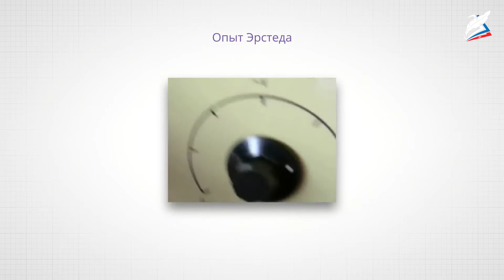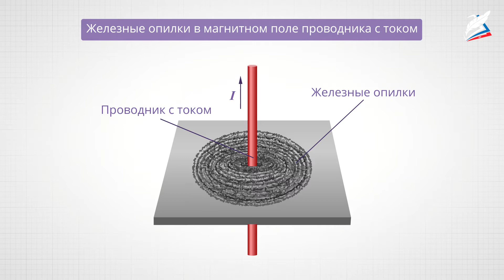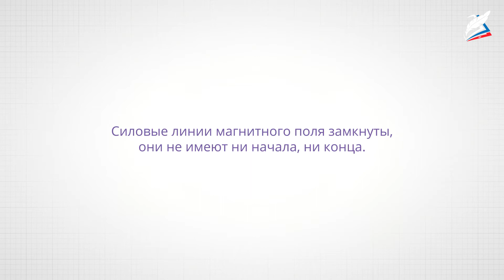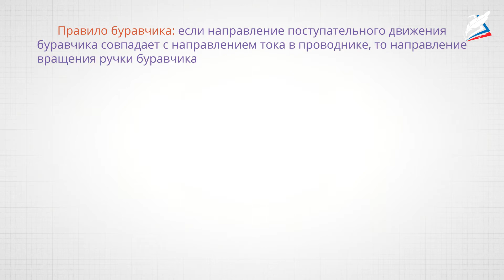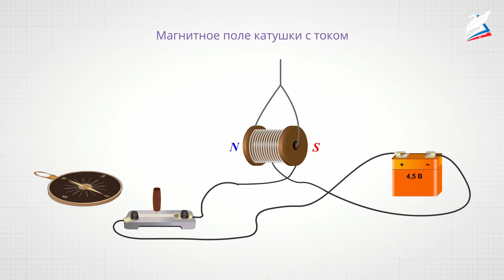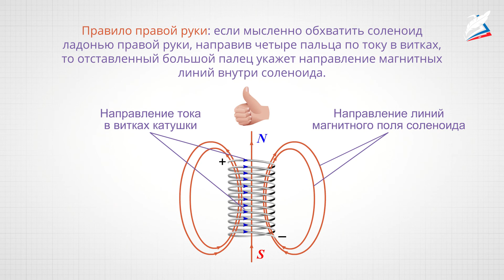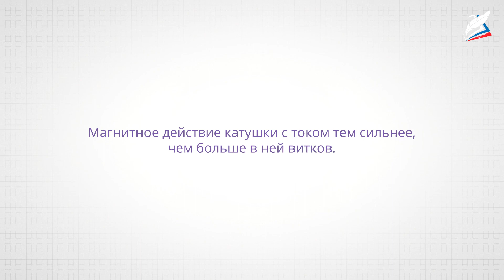Магнитное поле прямолинейного тока. Магнитное поле катушки с током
- Урок 24. Магнитное поле прямолинейного тока. Магнитное поле катушки с током
Автор: Савватеева Елена Олеговна

Вы узнаете:
- Что является источником магнитного поля.
- Как графически изображается магнитное поле прямого проводника с током и соленоида.
- Как с помощью правила буравчика определять направление силовых линий.
- Что такое электромагнит.